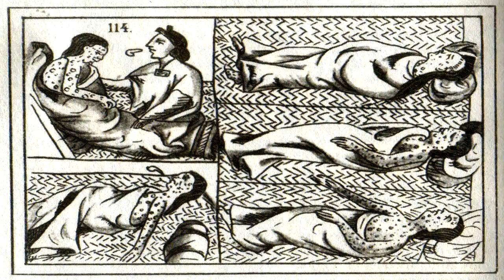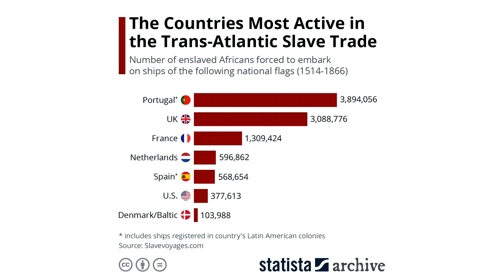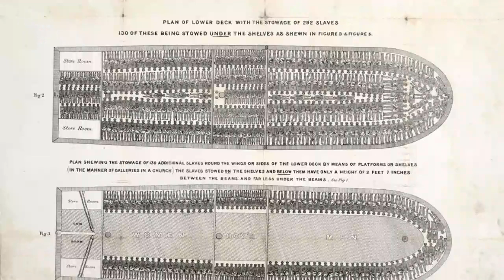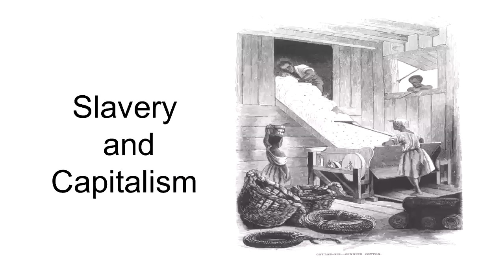Microlecture 12 The Transatlantic Slave Trade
What were the main consequences of the Transatlantic Slave Trade